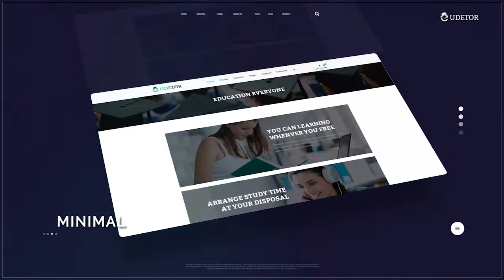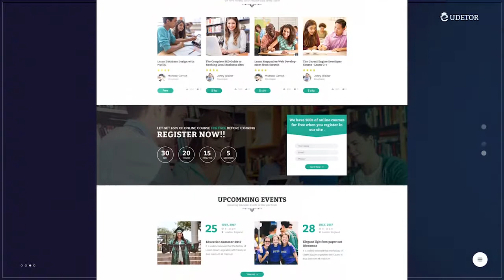Introduction video of Udetor - LMS Education WordPress theme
Udetor – LMS Education WordPress Theme is designed to process the full and perfect – similar to a high-end technology product. Udetor has been fully designed from learner needs, business purpose training. Then, to meet the powerful features and features, Udetor’s sitemap system has been built with over 300 pages of functionality. Since then all of the Udetor interface components have been explicitly categorized, allowing for the rapid development of a variety of training site systems.
This video will give you the overview about Udetor - LMS Education WordPress theme from Netbase provider.